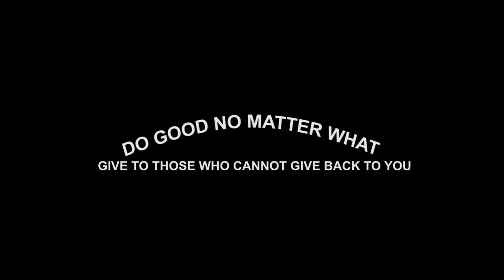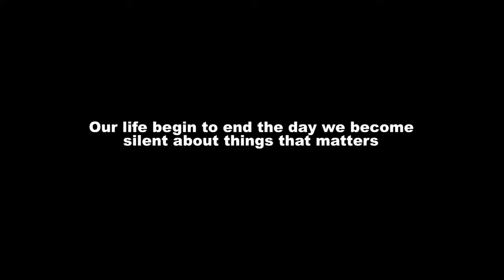Help Seminar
Hope for now international, People with disabilities our responsibility